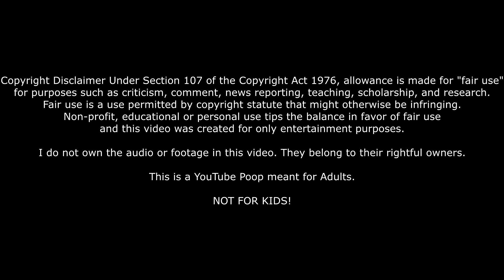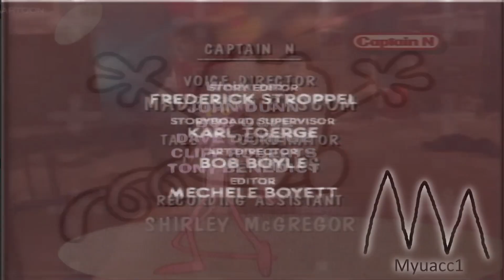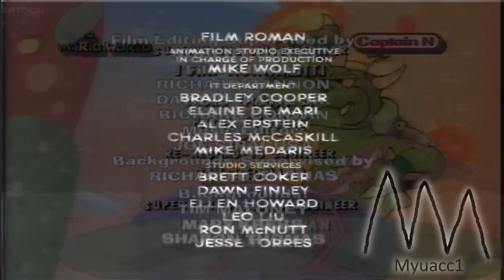(OLD, YTP) Wodgat Unintentionally Causes Pie War III 🥧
I finally got around to uploading this YTP, just in time for Easter, AND in the midst of the COVID-19 outbreak!

Wodgat has come up with the impossible: creating a robot lookalike of herself! Too bad she didn't realize that her friends like the robot more than her, AND that the robot would cause Pie War III...

This is a YouTube Poop meant for Adults. NOT FOR KIDS!

and this video was created for only entertainment purposes.